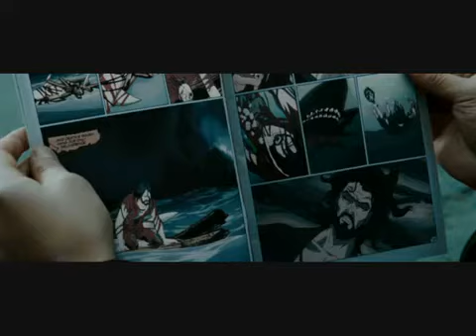Хранители удаленная сцена Смерть Холлиса Мэйсона